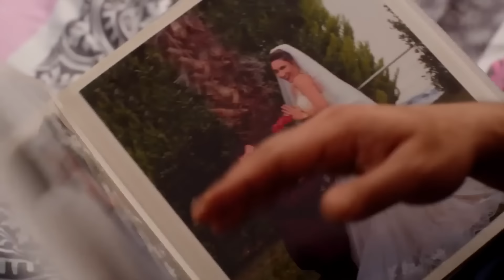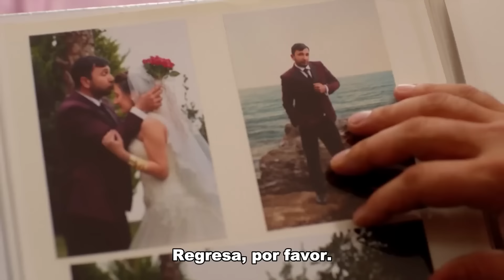Hermosura, Belleza, Amor Todo En Un Cuadro - Estrella De Amor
Hermosura, Belleza, Amor Todo En Un Cuadro - LO MEJOR DE YIL-KUZ #12

Yıldız: Aslıhan Güner
Kuzey: İsmail Demirci
Sefer: Toygan Avanoğlu
Nahide: Merve Şen
Mine: Aslıhan Kapanşahin
Gökçe: Berfin Nilsu Aktaş
Feride: Gizem Güneş
Emin: Korcan Kol
Osman: Can Kızıltuğ
Kamer: Ecem Çalhan
Poyraz: Burak Can
Yaşar: Cezmi Baskın
Hanife: Ferda Kaynar
Şeref: Hüseyin Soysalan
Emine: Uğur Demirpehlivan
Pembe: Zeynep Kankonde